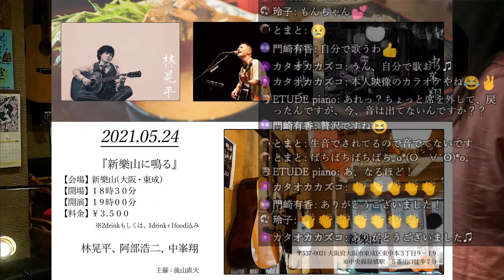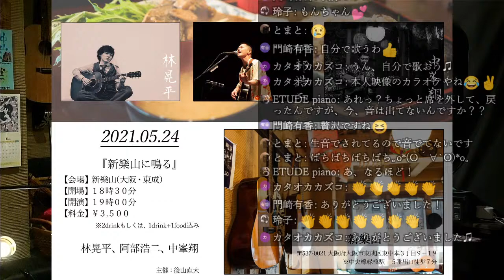2021.05.24 林晃平、阿部浩二、中峯翔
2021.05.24　オフィス後山主催　～新樂山に鳴る～
【会場】新樂山(大阪・東成)
【開演】19：00
【出演】林晃平、阿部浩二、中峯翔

PassMarketより、出演者様への投げ銭ができますので